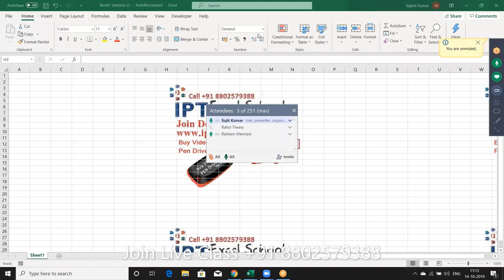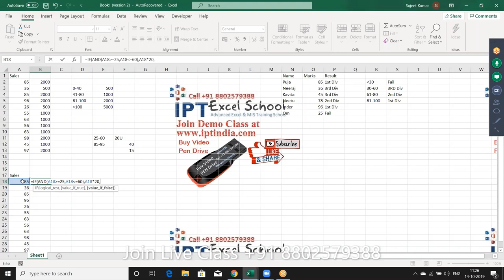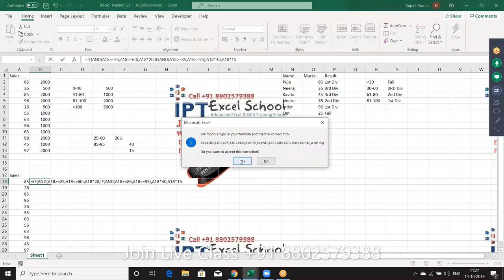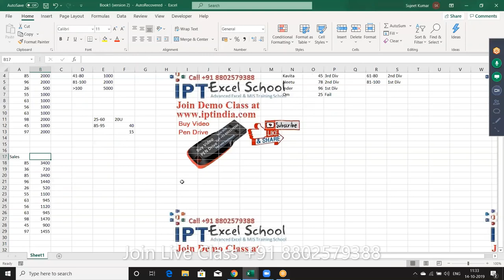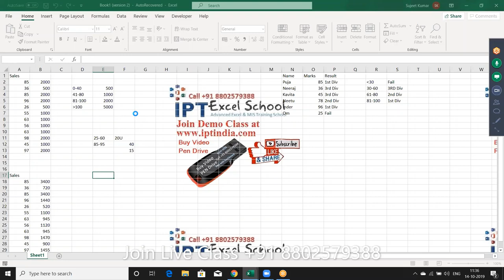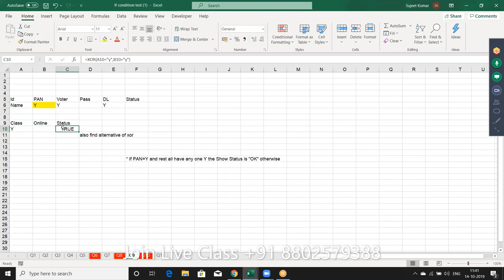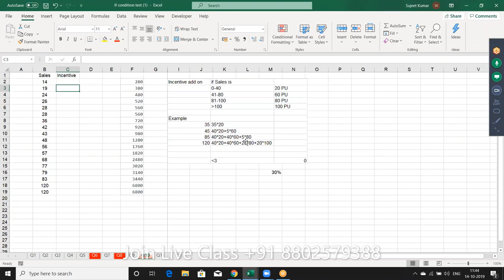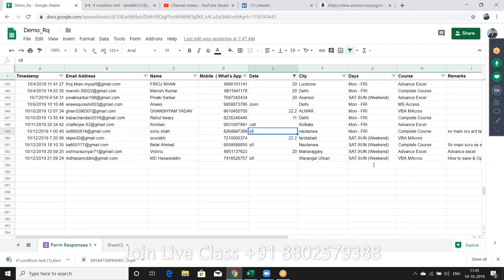Advanced Excel Tutorial | Excel Training